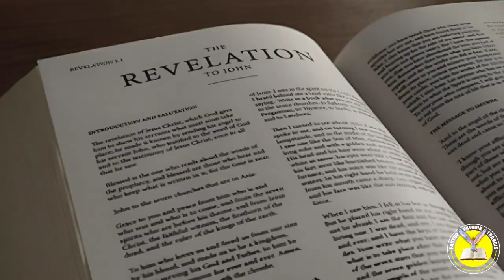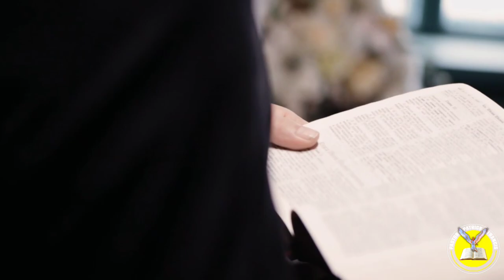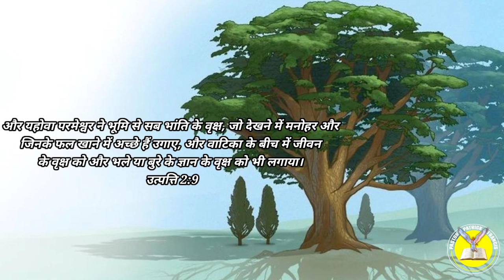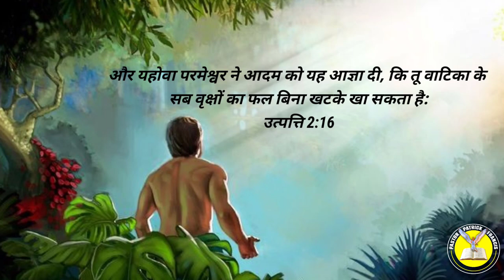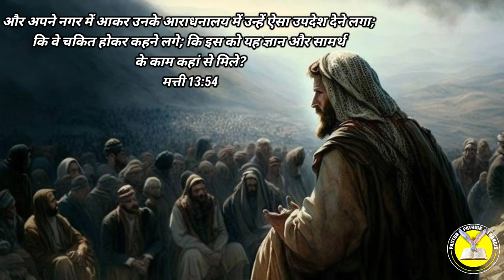Ep-47 (भाग-7) क्या सांप ने हव्वा के साथ व्यविचार (S*X) किया?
Ep-47 (भाग-7) क्या अदन की वाटिका में सांप ने हवा के साथ व्यविचार (S*X) किया?

प्रभु यीशु मसीह के नाम मे आप सभी को जय मसीह की। पिछली वीडियो में हमने प्रकाशितवाक्य  2:1-7 पद के छठवें भाग के बारे में  समझा था। आज जानेंगे प्रकाशितवाक्य 2:1-7 पद के ही सातवे भाग के बारे में की हव्वा ने जो फल खाया अदन की वाटिका में तो सांप ने उसके साथ व्यविचार किया, जिससे हम सब व्यविचार की संतान है क्या ये बात सही है? आइए जानते है इस वीडियो के माध्यम से।

1 Unto the angel of the church of Ephesus write; These things saith He that holdeth the seven stars in his right hand, who walketh in the midst of the seven golden candlesticks;
Revelation 2:1

2 I know thy works, and thy labour, and thy patience, and how thou canst not bear them which are evil: and thou hast tried them which say they are apostles, and are not, and hast found them liars:
Revelation 2:2

3 And hast borne, and hast patience, and for my name's sake hast laboured, and hast not fainted.
Revelation 2:3

4 Nevertheless I have somewhat against thee, because thou hast left thy first love.
Revelation 2:4

5 Remember therefore from whence thou art fallen, and repent, and do the first works; or else I will come unto thee quickly, and will remove thy candlestick out of his place, except thou repent.
Revelation 2:5

6 But this thou hast, that thou hatest the deeds of the Nicolaitanes, which I also hate.
Revelation 2:6

7 He that hath an ear, let him hear what the Spirit saith unto the churches; To him that overcometh will I give to eat of the tree of life, which is in the midst of the paradise of God.
Revelation 2:7

william branham  wrong study
william branham hindi message
william branham
william branham wrong teaching
william branham propheticministry
william branham life story
william branham message
william branham tamil nmessage
william branham videos
adam eve movie
adam eve sin cartoon story
adam eve sin
adam eve bible project
adam eve story
adam eve bible story full movie
adam eve story in bible hindi
adam eve story in bible
william branham teachings
william branhamn false teaching
teaching on moses williambranham
eve story in bible
eve and snake
eve and snake hindi
eve and snake
eve and snake nuh uh meme
eve and snake story
eve and snake sermon
eve and snake in bible
eve snake story
eve and snake truth
eden garden
eden season 2
eden garden in bible location
adam and eve in eden
eden gardan story
adam eve sin
adam eve 1st sin
eve sin
end time church false ministry
end time church wrong study
end time church wrong teaching
adam eve sin story by pastor Patrick francis
 jesus warning about last days
jesus revolution warning
jesus christ corpse a warning
jesus warning about hell
jesus warning about fasting
jesus second coming warning
jesus warning about money
jesus warning about paul
jesus warning to his disciples
jesus warning about persecution
who is satan in hindi
the book of revelation
seven churches explained in detail
seven churches history
john the revelator
seven churches explained in hindi
who is satan in video
who is satan in the bible
who is satan peoples
who is satan shorts
who is satan's wife
who is satan bible project